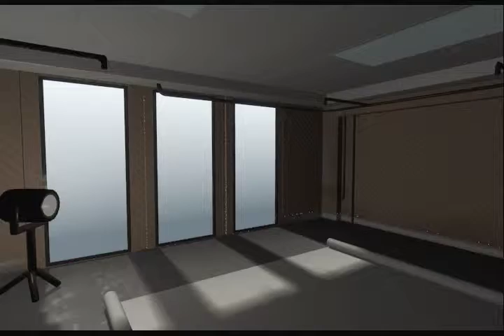Art Studio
Practice animation done in 8 hours by Bonnie Fuller and Jesse Ormand